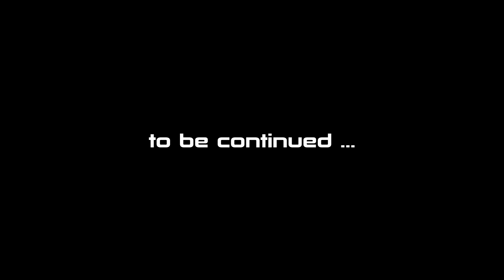MASS EFFECT 1 (Legendary) #12 : P.R. Minefield